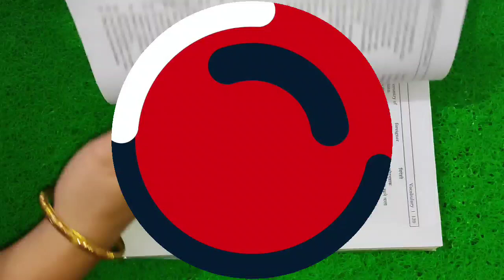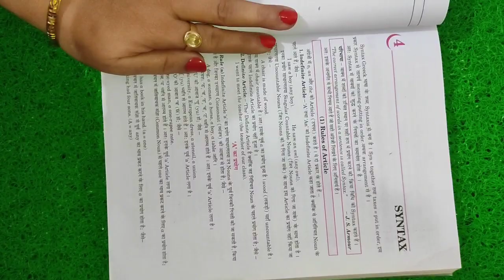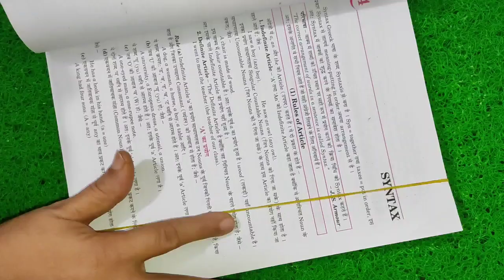जब फ्री में काम हो जाए तो क्यों करे पैसा खर्चे। ऐसी चालाकी कर के तो देखो। USEFUL TIPS